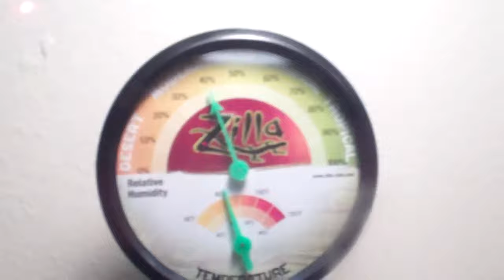New Leopard Gecko Terrarium Setup (Pt.1)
My New Leopard gecko terrarium setup! Its not finished yet, im going back to petsmart to get a water dish, calcium dish, warm hide, and a desert background.  =D          Pretty Sick isn't it?